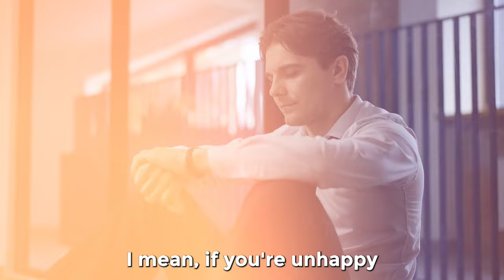Working At Avis: How Employees Get Promoted & Grow Their Careers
Over the last 6 years, Joe started at the bottom and has worked his way up to his dream job at Avis. Listen him share what kind of person with thrive and get promoted as an employee at Avis.